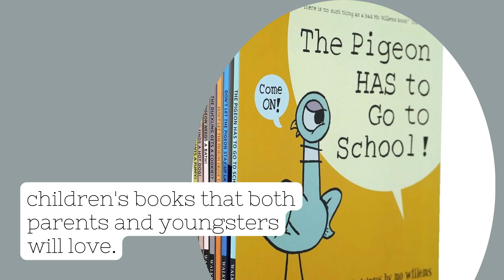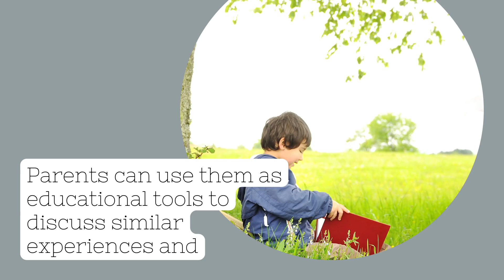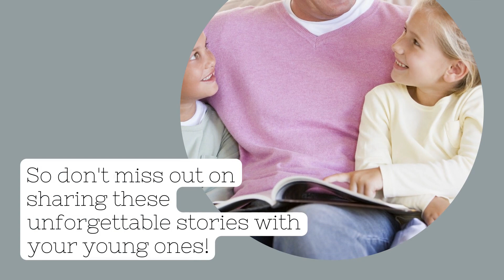Must-Have Kids Books Collection | Don't Let the Pigeon Series by Mo Willems!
Dive into the enchanting world of Mo Willems' beloved "Don't Let the Pigeon" series, a delightful ensemble of children's tales that will captivate both young readers and parents alike. Join the charismatic Pigeon on his whimsical adventures, from staying up late to driving the bus, and even contemplating the merits of bath time. With vivid illustrations and engaging narratives, these stories are not just entertaining but also educational, addressing real-life issues in a relatable manner. Purchase this captivating seven-book collection today and embark on a journey filled with laughter, imagination, and invaluable life lessons!

👉Prime Student 6-month Trial
👉Try Audible Plus (By Amazon)
👉Gift Audible To Your Loved ones
👉Try Amazon Family

Further, The copyrights belong to storyblocks, we get these footages from partner tool's library to showcase you the best of the world.